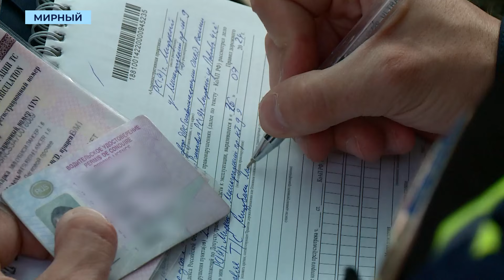На дорогах Мирного «подстерегают» таксистов-нелегалов